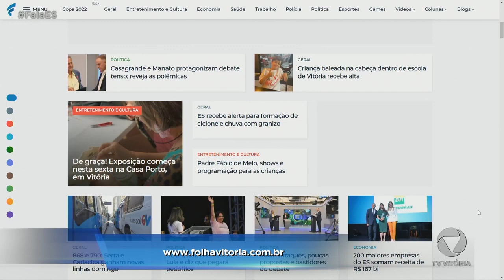PROBLEMA COM DIÁLOGO NO TRÂNSITO - PARTE 2